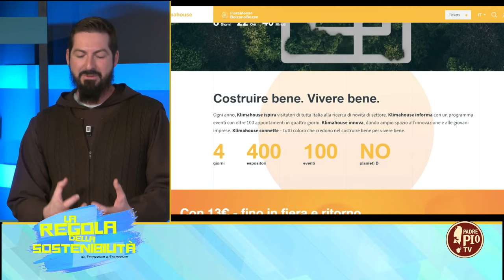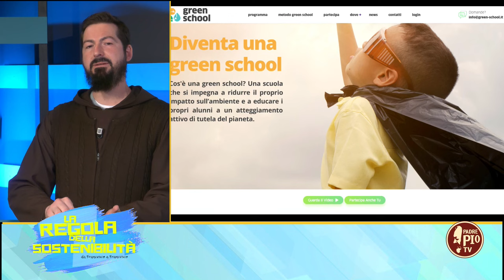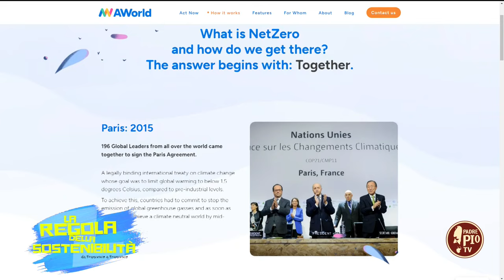Il presepe oltre Greccio e le buone pratiche della sostenibilità (La regola della sostenibilità)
Il senso del presepe ci può guidare per tutto il nuovo anno? Certo che sì! Ce lo spiega bene fr. Pietro Maranesi. Così come ci restituisce una buona pratica di sostenibilità la comunità “Laudato sì” di San Giovanni Rotondo con l’intervista a Miriam Resta Corrado; e una bella storia di innovazione il product manager Mattia Placido con il progetto AWord.